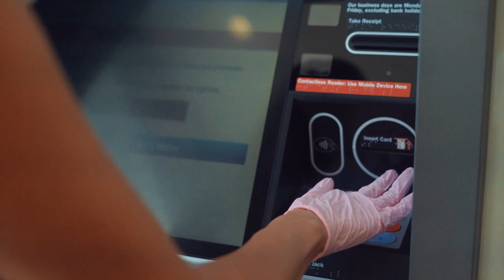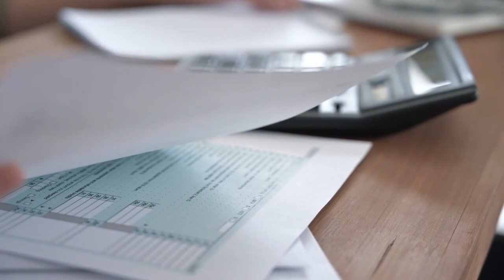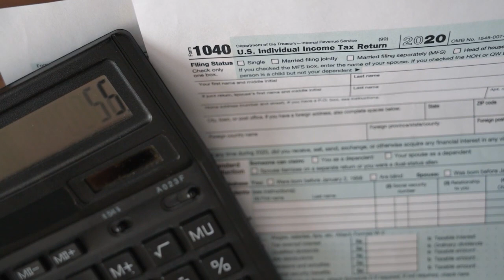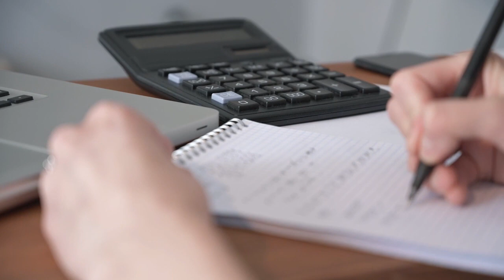Is there a debt forgiveness program